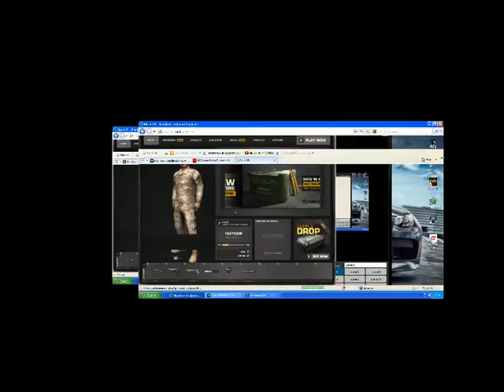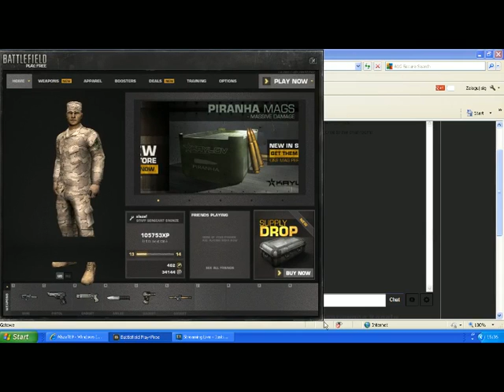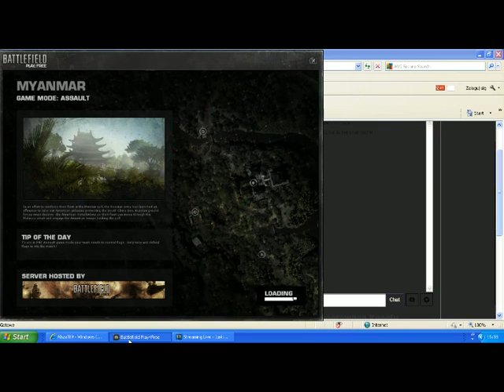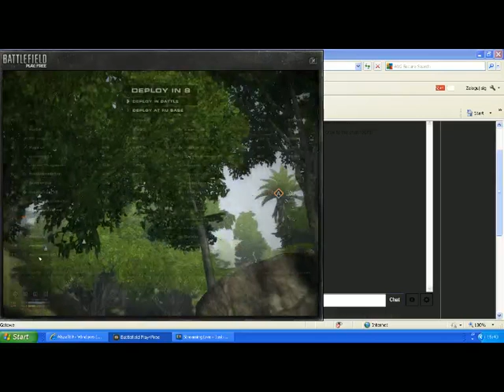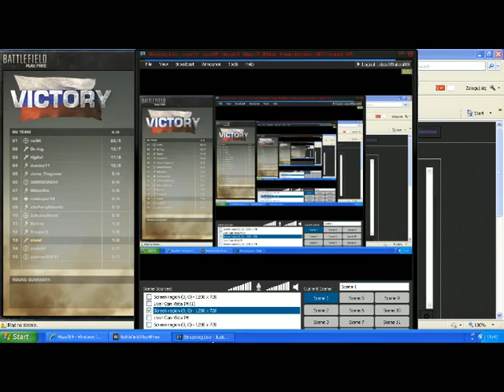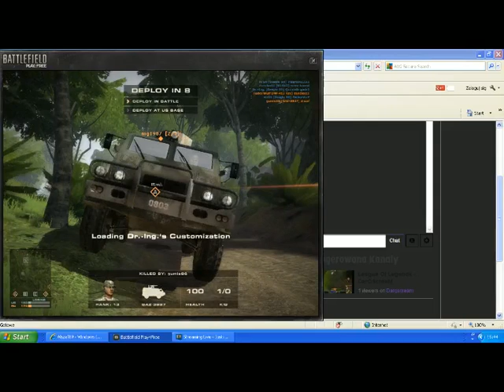battefieldfree4play cz1.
mój game play na moim kanale